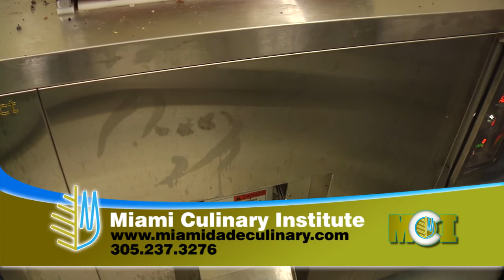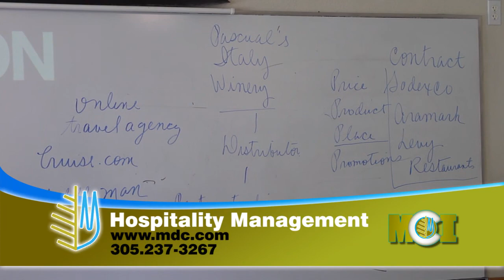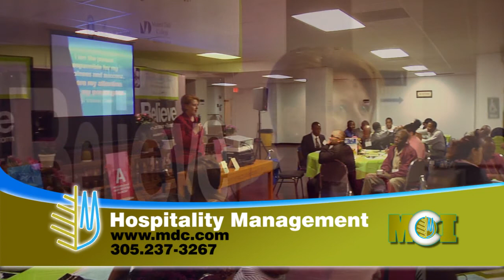MCI Sizzles 002-2013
MDCTV  shares with you all information about Miami Culinary Institute.